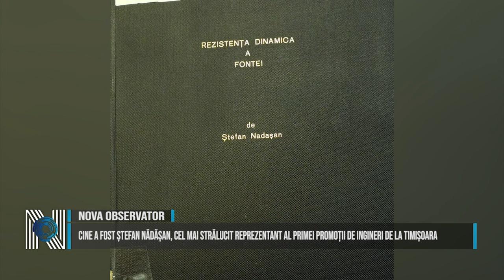Cine a fost Ștefan Nădășan, cel mai strălucit reprezentant al primei promoții de ingineri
În Anul Alumni, când Universitatea Politehnica Timișoara sărbătorește 100 de ani de la absolvirea primei promoții de ingineri, este prezentat cel care a fost de cel mai strălucit reprezentant al primei promoții a Școlii Politechnice timișorene, care primit diploma de inginer în 1924, Ștefan Nădășan. Acesta, s-a remarcat  în mod deosebit, a ajuns ulterior cadru didactic al Politehnicii, a susținut prima teză de doctorat organizată la Timișoara, a fost membru titular al Academiei Române și este considerat  întemeietorul școlii românești de încercarea materialelor.